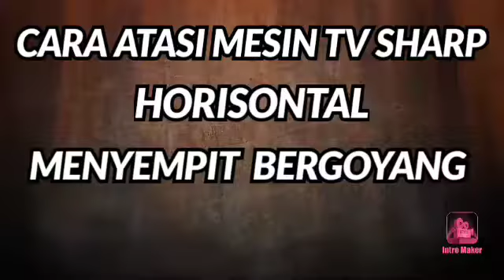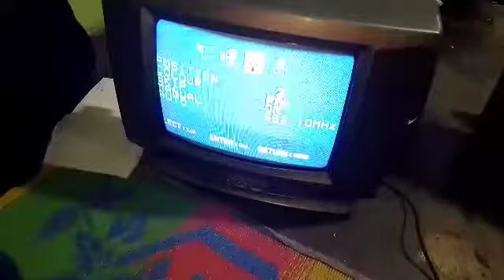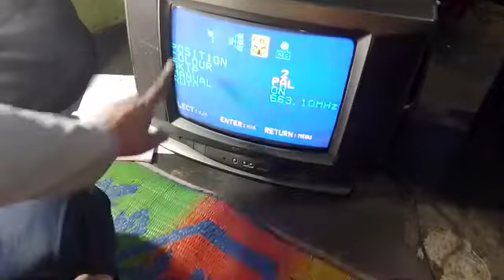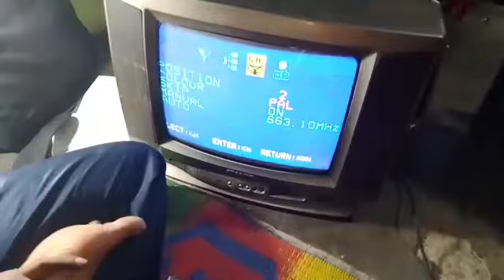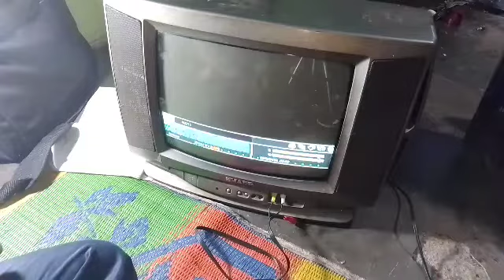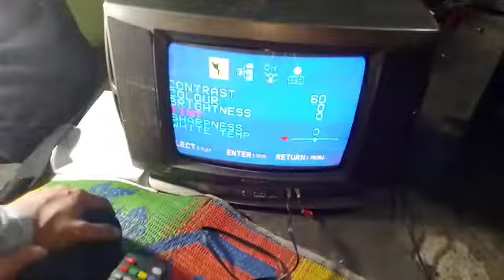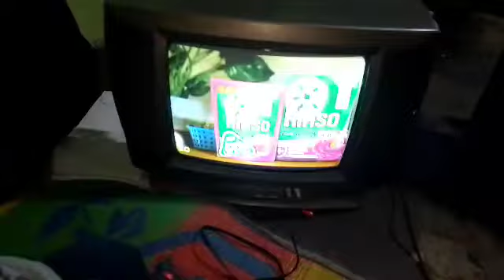Service Tv Sharp Horizontal menyempit Bergoyang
assalamu'alaikum wr wb salam damai buat sahabat ku semuanya semoga sehat selalu

 kali ini saya mau mencoba untuk meperbaiki mesin tv Sharp jadul yang horisontal nya menyempit dan bergoyang ternyata yoke bagian horisontal nya terbakar

setelah penggantian yoke atau defleksi tv Sharp kembali normal

untuk lebih jelasnya silahkan tonton video nya sampai selesai supaya ga gagal paham da jangan lupa untuk bantu like subscribe dan komennya agar saya bisa lebih bersemangat lagi untuk membuat konten berikutnya